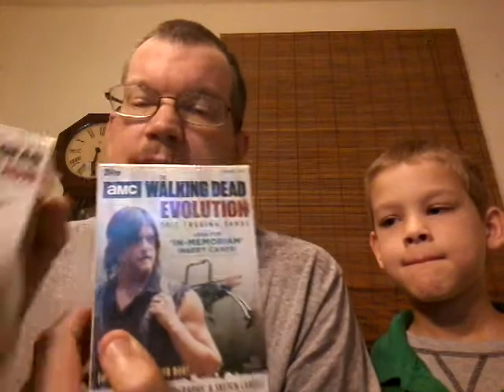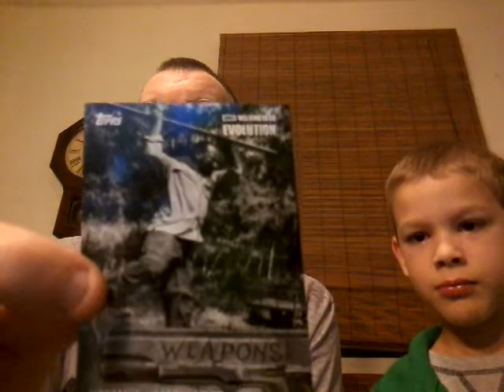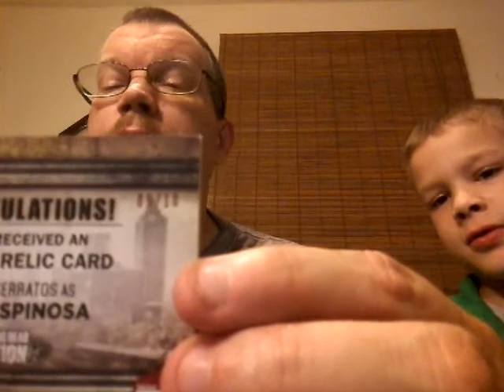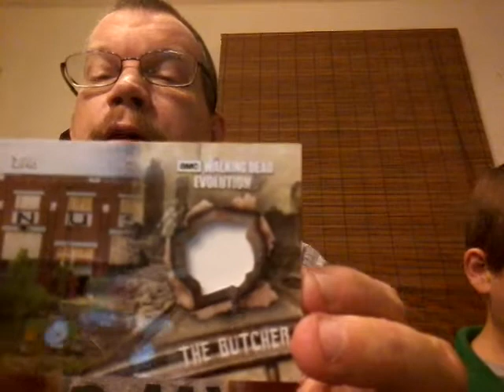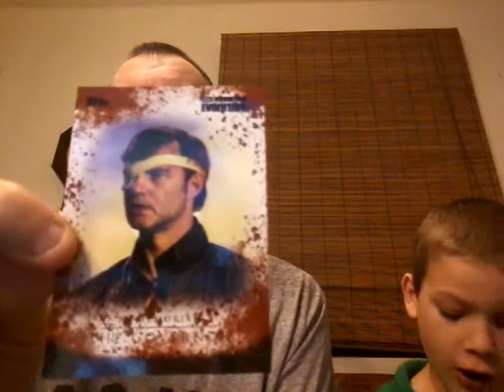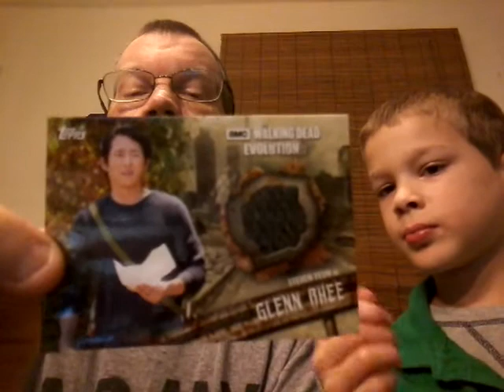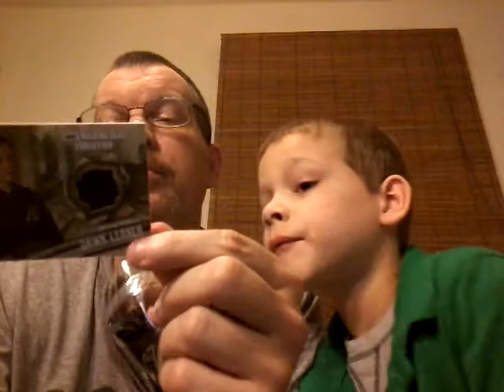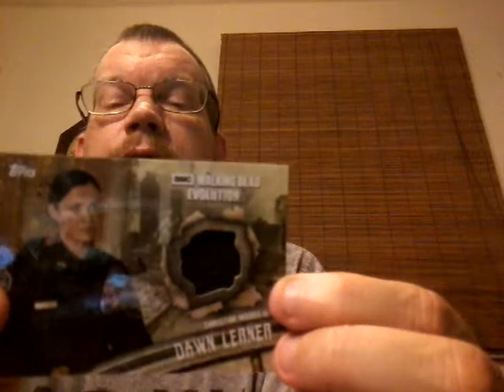2017 topps walking dead evolution target blasters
4 good boxes at least for me